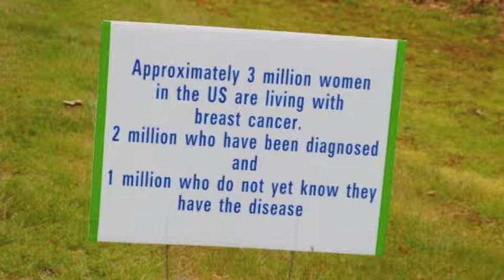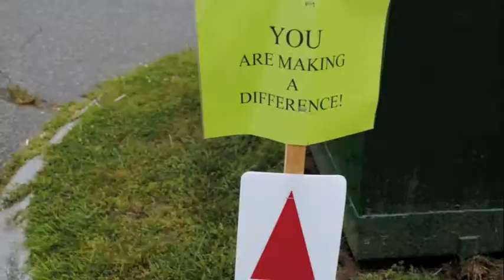Massachusetts Breast Cancer Coalition's Against the Tide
Photography: Kayla Paris
Director: Miriam Beit-Aharon